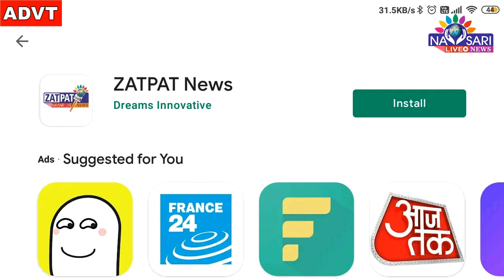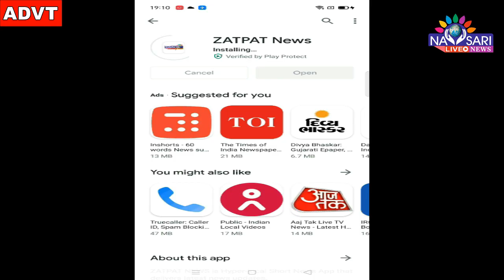Navsari Live :- Questions arose on the night patrol of the village police